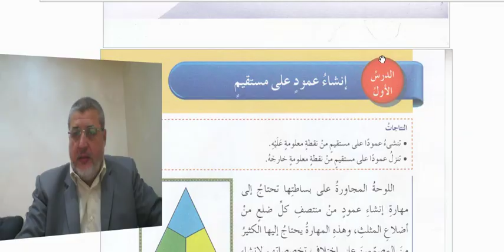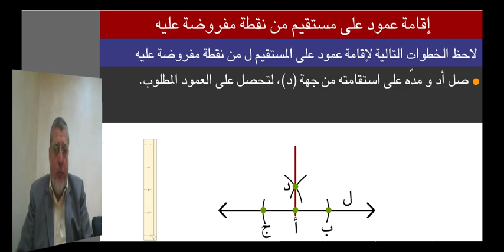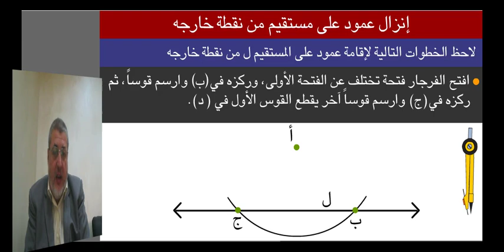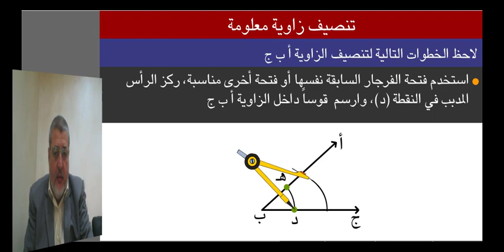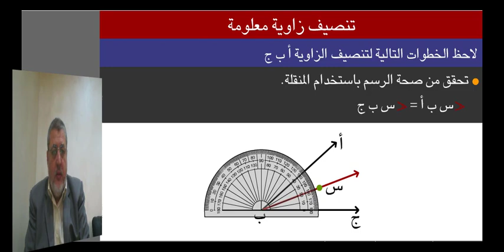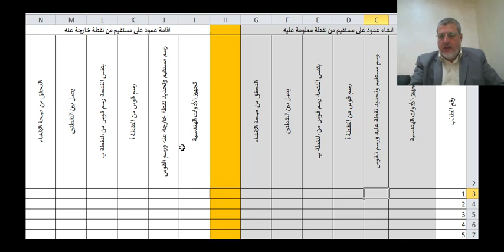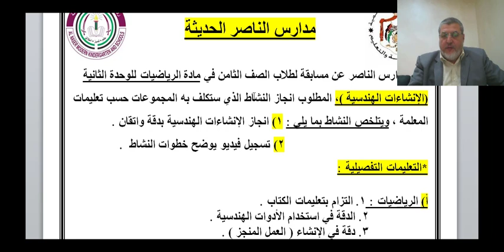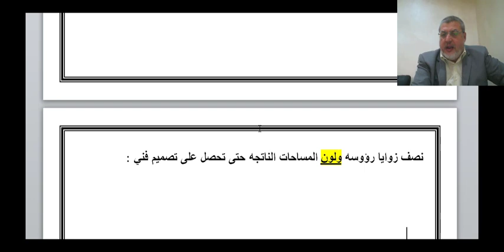شرح الانشاءات الهندسية للصف الثامن